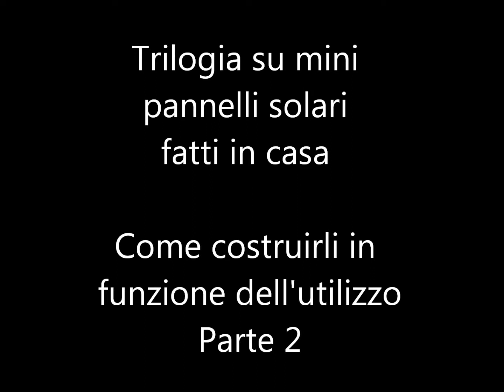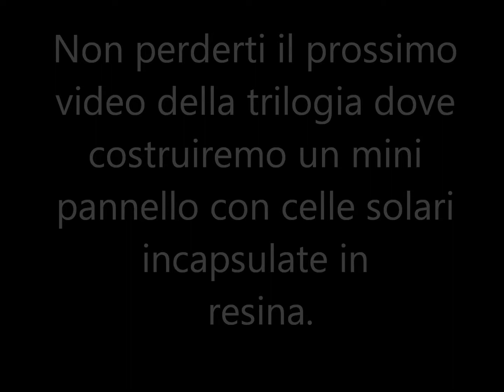COME COSTRUIRE UN PANNELLO SOLARE FATTO IN CASA CARICATORE CELLULARE PORTATILE ECONOMICO PARTE 2 DIY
In questo secondo video della trilogia di video sulle 3 modalitá di fabricare un mini pannelo solare, utilizzeremo il nostro pannello come caricatore portatile per smartphon. Buona visione